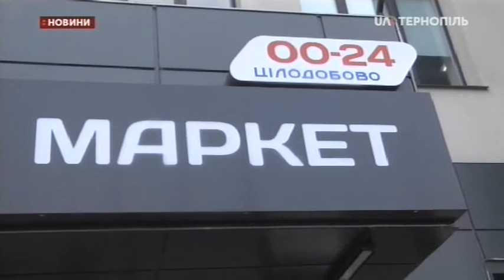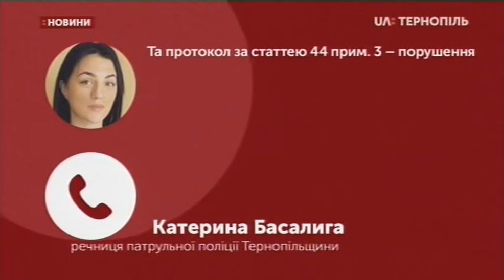15.05.2020. Новини. 20:30